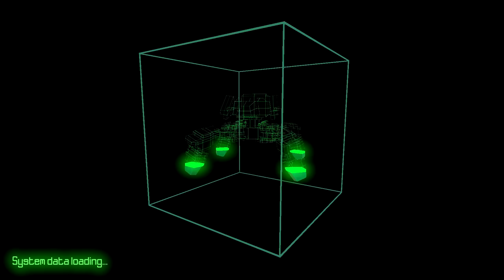ACORN Tactics: Part 01 | Nintendo Switch Gameplay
Hey everyone! :D Check out an exclusive early hands on with ACORN Tactics for the Nintendo Switch that comes out this Thursday in Europe and next week in the United States! :D More gameplay is certainly on the way too! ;) A massive thank you to Thomas Hopper from TACS Games for the code too to show you all his beautiful game too! Like what you see? Make sure to check it out on the Nintendo Switch eShop :D